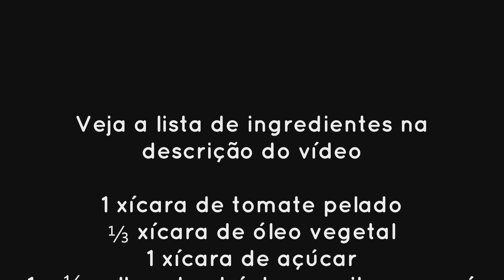Como fazer bolo de especiarias sem ovo e vegano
Ingredientes:
- 1 xícara de tomate pelado
- ⅓ xícara de óleo vegetal
- 1 xícara de açúcar
- 1 e ½ colher de chá de gengibre em pó
- 2 e ¼ colher de chá canela em pó
- ¼ colher de chá de pimenta da Jamaica em pó ou cravo em pó
- ⅛ colher de chá de noz moscada
- ⅛ colher de chá de cardamomo em pó
- 1 colher de sopa de cacau em pó
- ½ colher de chá de sal
- 1 e 3/4 xícara de farinha de trigo branca
- 1 colher de chá de bicarbonato de sódio
- ¼ xícara de água

O modo de preparo está no vídeo.

Dicas principais:
- Primeiro de tudo ligue o forno pra pre-aquecer na temperatura mais alta. Bem quente quente quente.🌡️ Por quê? Porque quando você abrir a porta do forno pra colocar o bolo vai sair ar quente lá de dentro e a temperatura vai cair. Acerte o forno pra 180°C só depois de colocar o bolo lá dentro.
- Unte a forma apenas com óleo, não enfarinhe. Por quê? Porque o óleo "desliza" e a farinha "segura". Queremos que o bolo tenha facilidade pra subir/crescer.
- Coloque os secos na batedeira tudo de uma vez (não aos poucos) e ligue a batedeira na menor velocidade. Bata muito pouco, só o tanto de misturar. Tem que ser pouco, só alguns segundos. Por quê? Porque se você misturar demais vai ativar o glúten do trigo e o bolo vai solar.
- Coloque a massa na forma e a forma no forno. Ajuste o forno pra 180°. Não abra o forno antes de 30 minutos nem por um decreto. Depois de 30 minutos pode abrir o forno e fazer o teste do palito.